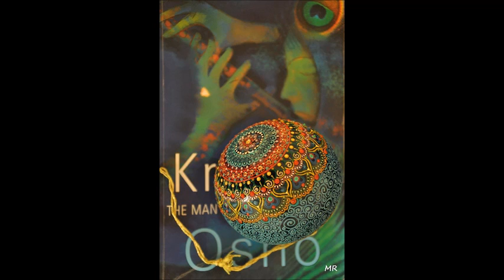Breath Meditation with Music ( Patriji's flute in the background )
Audio 9  (Singing bowls + Happy Drums) with Patriji's Flute music in the background.

How to Meditate :
1.Clasp your hands, fingers into fingers
2.The feet should be crossed
3.The eyes should be closed
4. Observe the normal natural breath
Note – Any comfortable sitting posture can be taken… The posture should be as comfortable as possible…It is not at all necessary that we should squat on the ground… You can perfectly prefer a comfortable sofa…

We have Tanzanite Crystal Singing Bowl which is tuned to a frequency of the Crown Chakra and two Precious metal singing bowls which are tuned to Heart chakra and for grounding. We combined it with Happy drums which takes you to a Deep meditative state.
Do follow the Channel & share it to your interested near & dear. Weekdays at 7pm and weekends at 4:30pm CET, we can all meditate together on this music. Then share the Meditation experiences in the comments field. .Namaste!!! "IF YOU CAN'T GO OUTSIDE, GO INSIDE" . Let's all meditate and raise our vibrations so we don't give the power to fear.